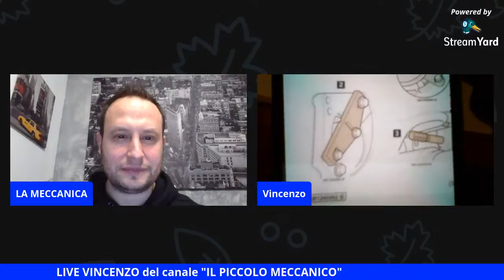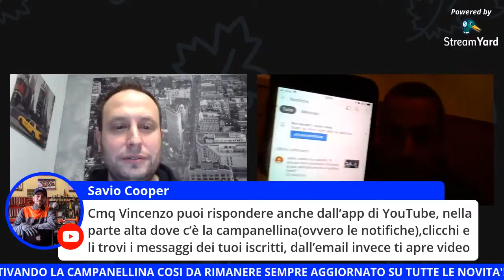LIVE con VINCENZO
SABATO 19 DICEMBRE ALLE ORE 21.00 avremo come ospite nel canale  VINCENZO il creatore del canale "IL PICCOLO MECCANICO" quindi ragazzi mi raccomando non mancate!!!